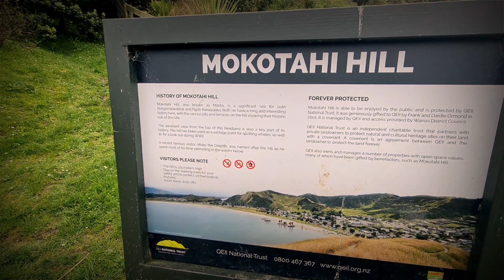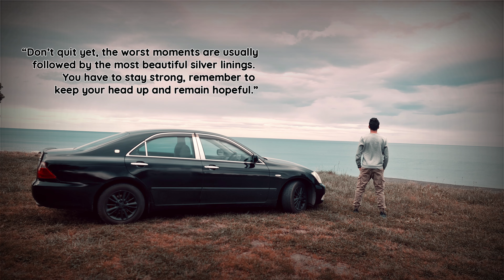MAHIA Beach -Hawke’s Bay - New Zealand 2022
MaHiA  GiSborne Hawke’s Bay New Zealand